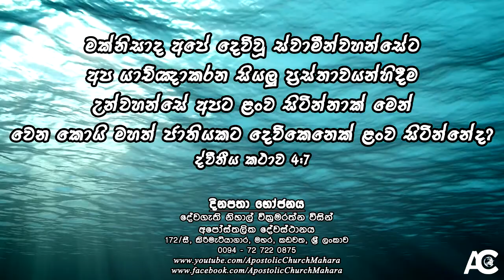අපට ලංව සිටින්නාවූ දෙවියන්වහන්සේ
දිනපතා භෝජනය - 2021 සැප්තැම්බර් 13 වන දින | Daily Bread - 13th September 2021

මක්නිසාද අපේ දෙවිවූ ස්වාමීන්වහන්සේට අප යාච්ඤාකරන සියලු ප්‍රස්තාවයන්හිදීම උන්වහන්සේ අපට ළංව සිටින්නාක් මෙන් වෙන කොයි මහත් ජාතියකට දෙවිකෙනෙක් ළංව සිටින්නේද? ද්වීතීය කථාව 4:7